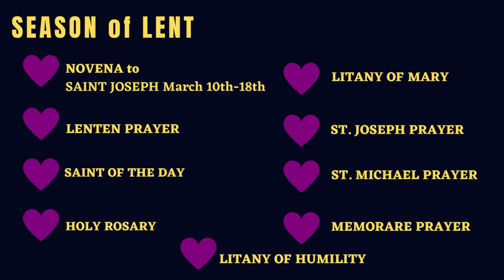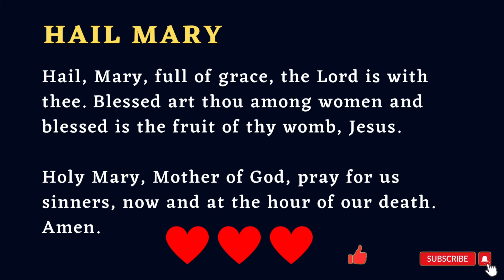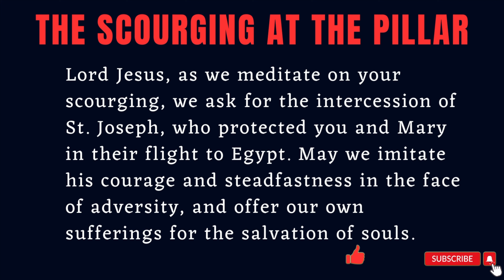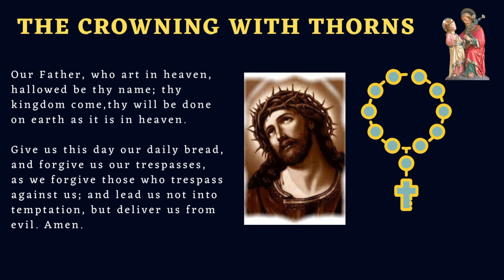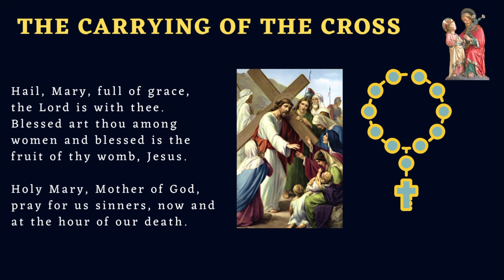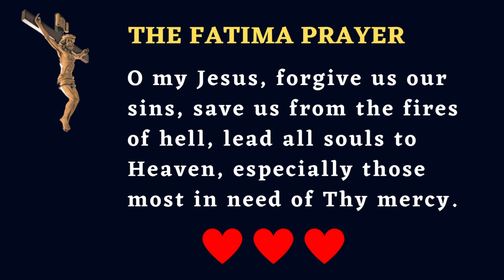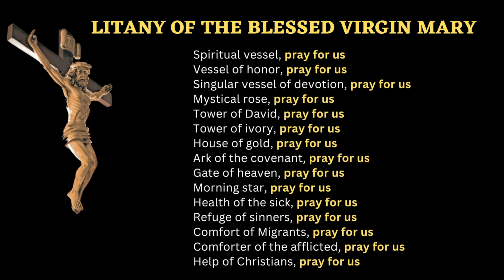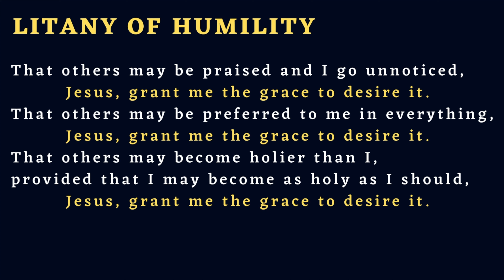NOVENA TO ST. JOSEPH | DAY 8 | WEDNESDAY ROSARY | SORROWFUL MYSTERY OF THE ROSARY | MARCH 17, 2023